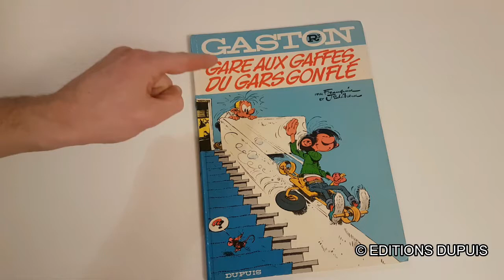le plus petit go kart du monde! Le mini-kart de Gaston Lagaffe en vrai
Le "Mini-kart", ou "kart de bureau" de Gaston Lagaffe en vrai, et qui fonctionne!
Fabriqué à la main avec un patin à roulette et un moteur de débroussailleuse.
D'après le dessin de M. André Franquin, et avec l'aimable autorisation des Éditions DUPUIS